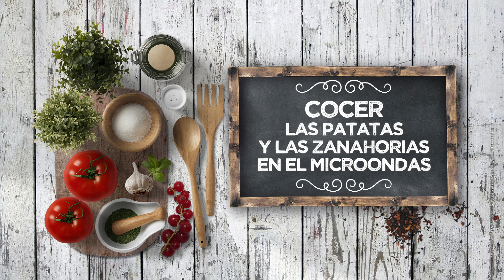ENSALADILLA RUSA EXPRÉS - LPL PGM 2161 RECETA 02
Ingredientes para 4 personas:
2 patatas, 3 zanahorias, 12 langostinos cocidos, 12 aceitunas rellenas y 3 huevos duros.
Para la salsa, 6 cucharadas de mayonesa,1 limón, regañás, sal, pimienta negra y aceite de oliva virgen extra.

Elaboración:
Cocer en el micro las papas y las zanahorias, en un recipiente, con un chorrito de aceite y sal, y tapado con papel film, durante unos 8 minutos aprox. Después, dejar enfriar. Pelar las patatas y rallarlas. Picar las zanahorias.
Aparte, picar las aceitunas y los langostinos, reservando alguno entero para el emplatado final. Mezclar con las patatas, las zanahorias, aceitunas y langostinos picados. Rallar los huevos y mezclar también.
Por otro lado, mezclar la mayonesa con un chorrito de aceite de oliva virgen extra, un toque de ralladura de limón y unas gotas de su zumo. Se puede agregar también un poco del coral de las cabezas de los langostinos. Mezclar muy bien y reservar en la nevera.
Juntar los ingredientes con la mayonesa y volver a mezclar bien.
Para emplatar, servir una buen ración y rematar con langostino picado, huevo, aceitunas y cebollino picado fino. Acompañar de unas regañás.